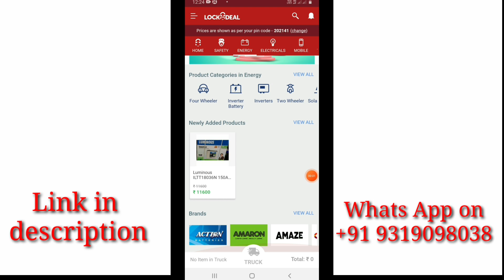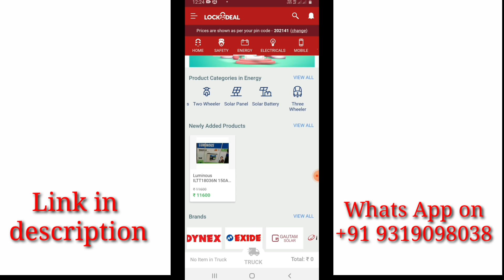Upgrade fake power into orginal 5000mah with Solar pannel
Koi bhi sawaal ya jaankari ke liye hamare WhatsApp pe sampark karein

LockTheDeal website aur App hai sirf retailers aur dealers ke liye. Yeh hai Energy category ka AMAZON aur yaha electrical ke products bhi milte hain. Lagti hai yaha har hafte deals jahan aapko milenge discounts aur offers! 48 ghante mein aapko milegi assured delivery aapke products pe aur bhi bohot zyada fayde. Abhi order kijiye!